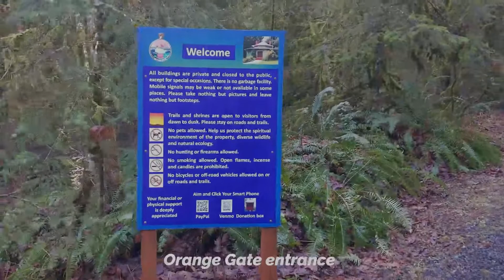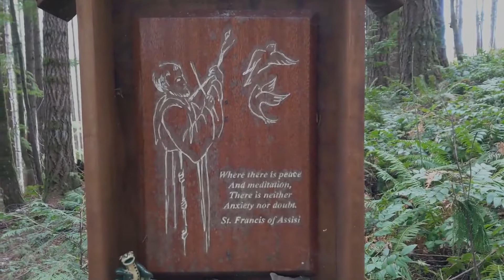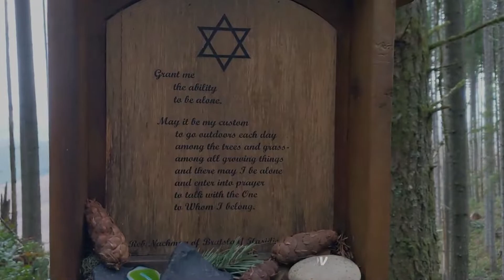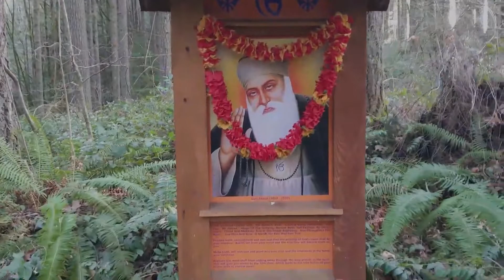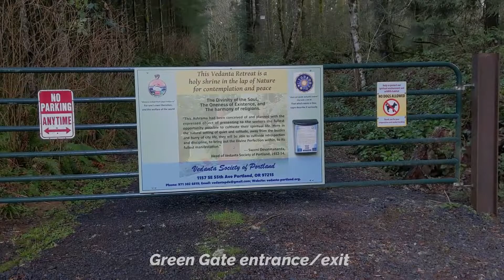A meditative walk through Vedanta Retreat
At the end of Gilkison Road on the very edge of Scappoose sits a forest getaway most residents have never heard of. Vedanta Retreat is a culturally unique blend of hiking trails, meditation seats, and shrines to the world’s major religions. It is situated in some of the region’s oldest forest (on one trail I found several legitimate old-growth trees) and many nature enthusiasts enjoy the setting’s quiet ambiance.